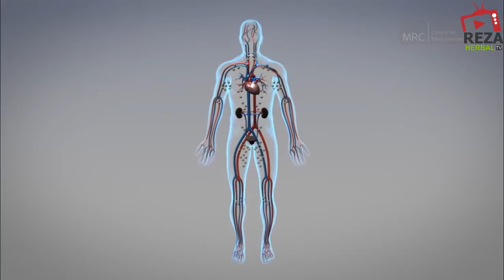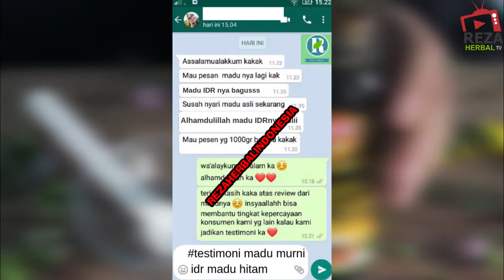Awas Inilah 5 Penyebab Penyakit TBC Yang Harus Anda Waspadai, Tonton Sampai Habis !!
5 Penyebab Penyakit TBC yang harus anda waspadai diantaranya :

1. Penyakit Tbc ini mudah menyerang apabila sistem kekebalan tubuh sedang menurun
2. Orang yang mengalami malnutrisi atau kekurangan gizi
3. Sering merokok
4. Sering mengonsumsi narkoba dan sejenisnya
5. Orang yang sering berhubungan dengan pengidap tb aktif

Waspadai itu semua sebelum anda terlambat !!

Untuk pengobatan kami sarankan menggunakan obat alami herbal. Untuk solusinya kami menggunakan Obat Idr Madu HItam !!!

IDR MADU HITAM
Idr MAdu Hitam madu asli buatan Indonesia yang berbahan alami dan memiliki kandungan yangberkhasiat seperti madu hitam, sari kurma, zaitun, habbatusauda, prpolis, kunyit putih, kulit manggis, daun sirsak dan daun sambiloto yang diformulasikan khusus meningkatkan kesehatan serta mengatasi berbagai macam masalah kesehatan seperti :
1. JANTUNG
2.BATUK KRONIS
3.TBC
4.STROKE
Selain itu, DAPATKAN 6 KEUNTUNGAN berbelanja di Reza Herbal Indonesia :

1. Barang Sampai Baru Bayar
2. Terbaik & Terpercaya
3. Respon Cepat
4. Garansi Barang Rusak Bisa Diretur / Dikembalikan
5. HALAL
6. Harga Paling Murah

STOK MENIPIS !!
Segera Dapatkan Produk ASLI hanya di Reza Herbal Indonesia
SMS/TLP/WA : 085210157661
BBM : D9FE17E9

Untuk informasi lebih lanjut silahkan klik link di bawah ini !